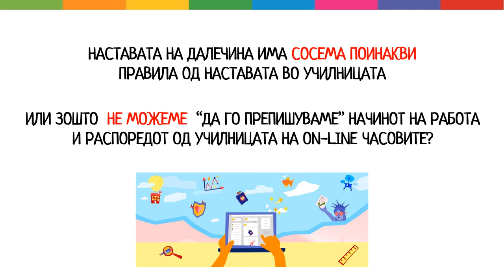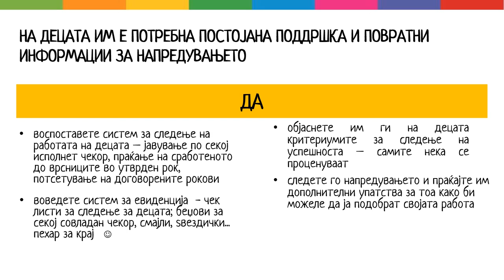Методски упатства за настава на далечина 5/7